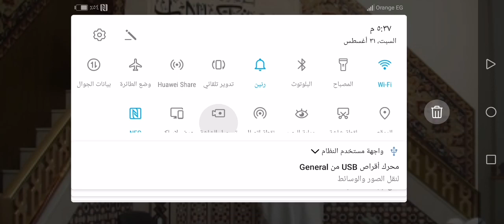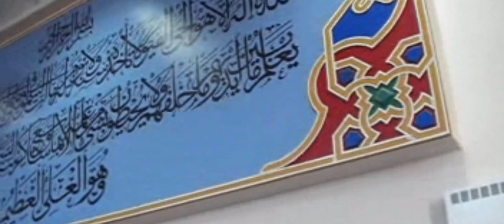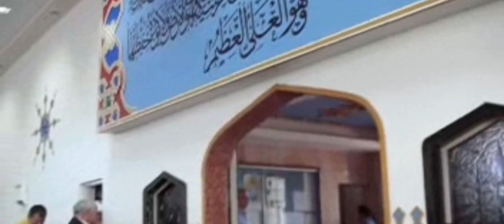وبعد انتظار 👌أذان استراليا 🤔 وبناء على طلبكم عبدالناصرحرك مسجد لاكمبا بالعاصمة سيدني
Qari DR Harak Azhan australia